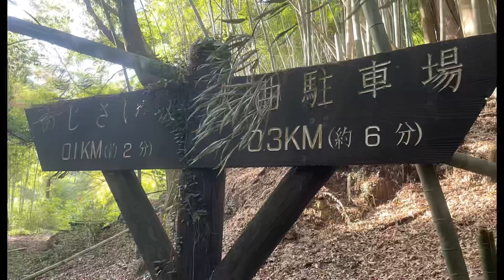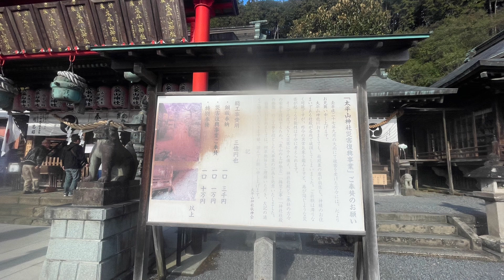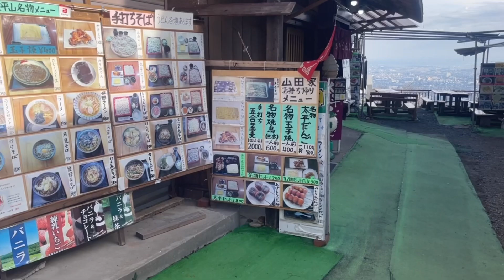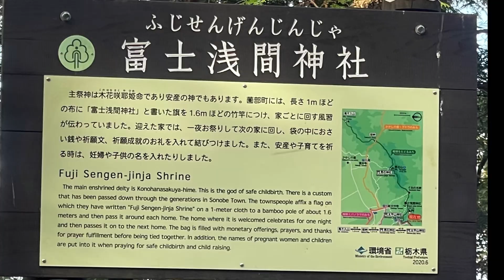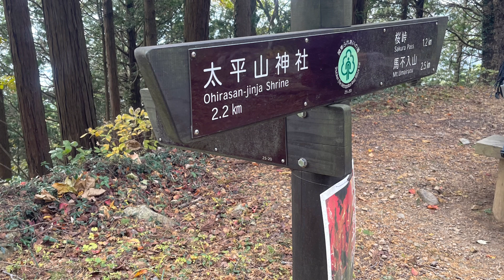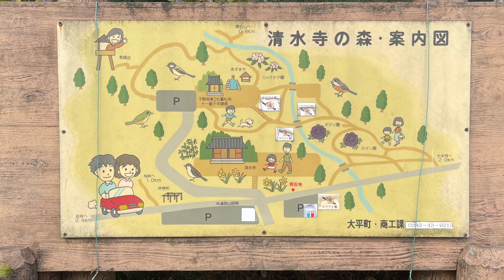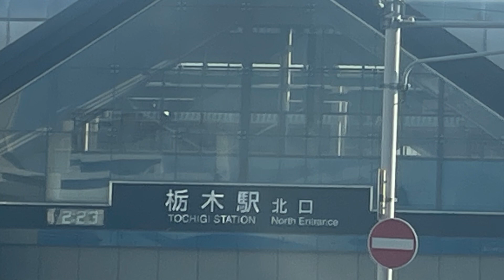大平山登山 紅葉🍁